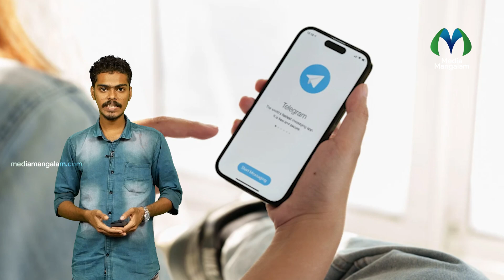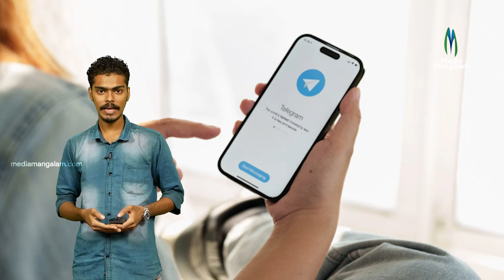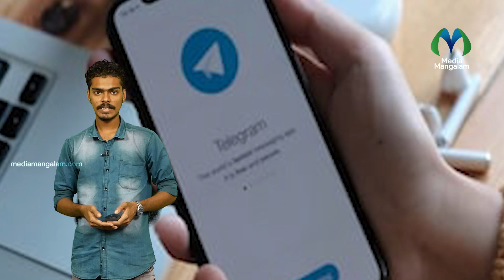ടെലിഗ്രാമിന് രാജ്യത്ത് നിരോധനം ഏർപ്പെടുത്താൻ പോകുന്നെന്ന് റിപ്പോർട്ടുകൾ | Telegram | Social Media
Reports that Telegram may face a ban in the country have worried millions of Indian customers. | ദശലക്ഷക്കണക്കിന് ഇന്ത്യൻ ഉപഭോക്താക്കളെ ആശങ്കയിലാക്കി ടെലഗ്രാമിന് രാജ്യത്ത് നിരോധനം നേരിടേണ്ടി വരുമെന്ന് റിപ്പോർട്ടുകൾ.

"നാടിനൊപ്പം നേരിനൊപ്പം"